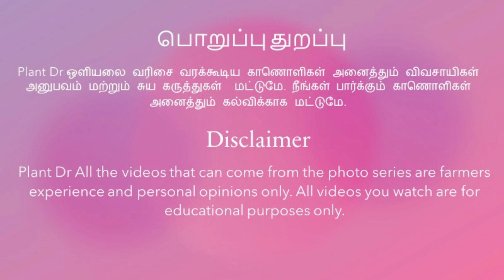நிலக்கடலையில் II ஸ்பிரிண்ட் பயன்பாடு II